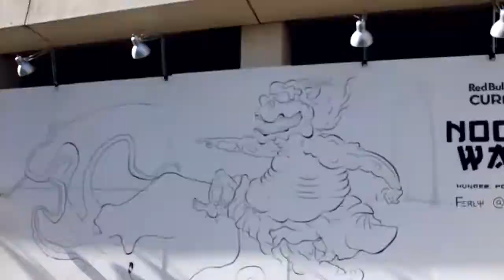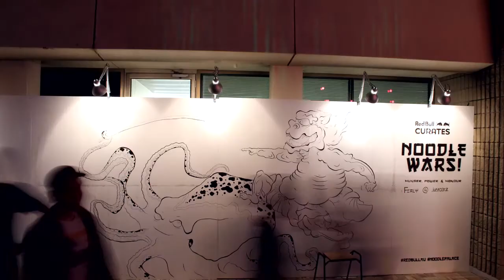Red Bull Curates: Noodle Wars #1 - FERLY (at "Noodle Palace" Fringe World Perth 2015)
Perth artist Ferly takes us through the idea behind his Japanese Ukiyo-e inspired artwork for Noodle Wars, a live art installation which involves a massive collaborative mural created in black and white by 5 local artists:

FERLY
MONDAY
SHRINK
BUELLO
CHEEKS